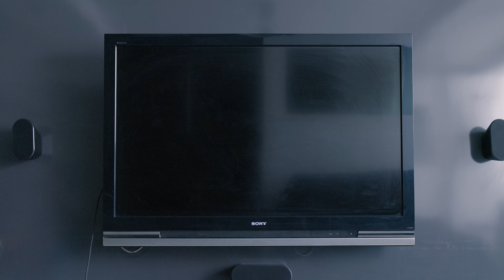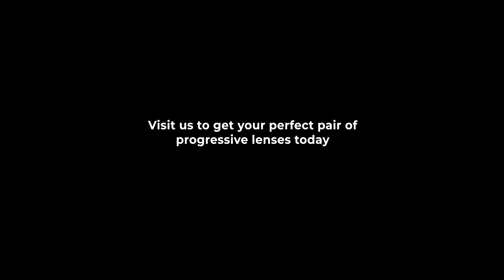seeforreal Look Young & Feel Young With Progressive Lens | W OPTICS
Do you find reading small print or text difficult or having trouble focusing on objects near you? Do you also have poor vision in dim lighting?  These are symptoms to look out for if you think that you have presbyopia. It is an eye condition caused by the gradual thickening and loss of flexibility of the natural lens inside your eye which associated with aging, although certain lifestyles may allow for earlier onset of these symptoms.

Aging is one of the biggest factors that lead to Presbyopia and in addition to that, our digital lifestyle now has resulted in the need for shorter viewing distances which reduces the quality and comfort of near vision at an earlier age.

Progressive lenses ‘渐近镜片’, typically known as ‘三层镜片’ or ‘看远看进镜片’ enables presbyopes to be able to have clear vision at all distances (Near, Intermediate and Far), with correction power that varies seamlessly over the entire surface of the lens. All you need now is one pair of progressive lenses that you can wear throughout the day, without the need to swap between 2 pairs of Single Vision glasses or traditional reading glasses ‘老花眼镜’.

Learn more or get yourself a pair of progressive lenses at any W OPTICS store.

At W OPTICS, we believe in eye care before eyewear. W EYExperience offers eye examination that is tailored to individual needs, ranging from standard to comprehensive eye examination necessary for the tech-savvy generation to screen or diagnose different eye conditions or eye diseases. Eye examinations are available 7 days a week, retail hours at all W OPTICS stores in Singapore.